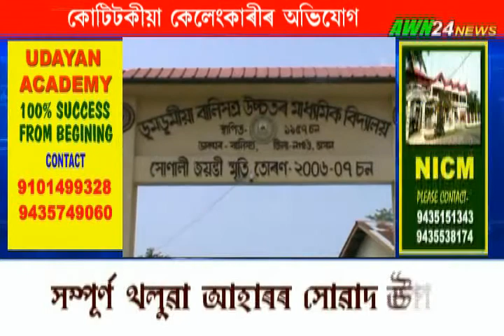AWN24 NEWS NAGAON GOOD NEWS AND NAGAON DHING BIG SCANDAL EXPOSED UPDATE 30th MAY 2018